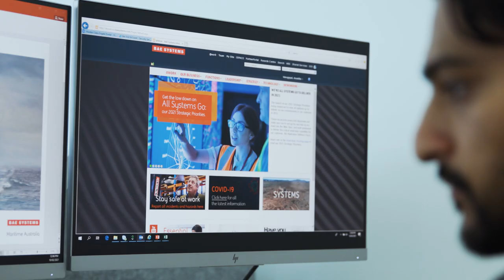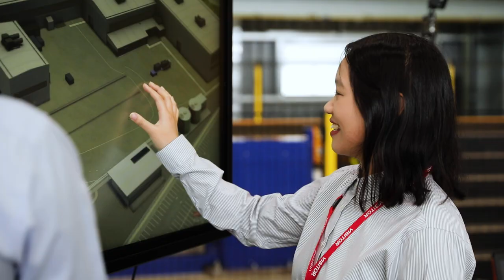Your career at BAE Systems Australia